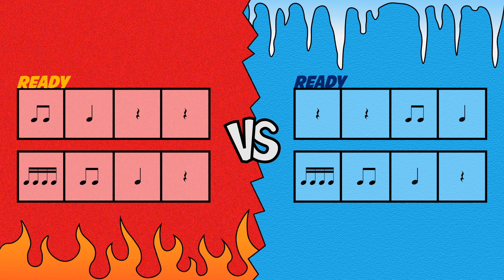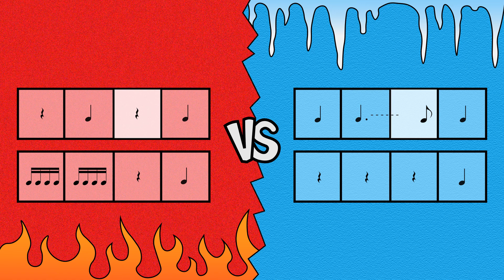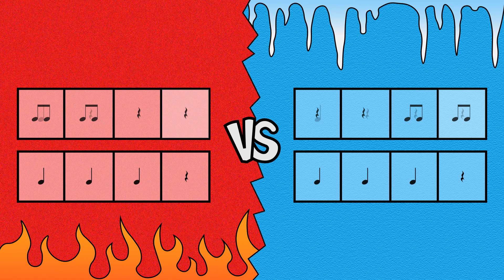Fire and Ice Versus [Challenge Mode] - Rhythm Play Along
I am SO excited to reveal a duet version of the Rhythm Play Along series of videos! There will be more in this style soon, but our first in the set is Fire vs. Ice!

Personally, I had a BLAST playing this one with a friend. We giggled so much when the parts locked together. We experimented around with having one side perform a different body percussion that the other, or a different instrument timbre. They sound AMAZING together.

BPM: 92
Key: G
Durations: Quarter Note, Quarter Rest, Paired Eighth Notes, Single Eighth Note, Dotted Quarter Note, Sixteenth Notes